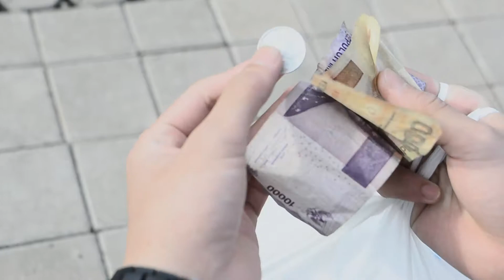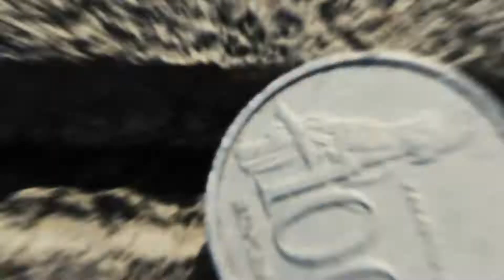Rebutan Uang 100 Rupiah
Ini adalah video ke dua saya. Walaupun ceritanya sedikit gak jelas dan masih banyak kekurangan diberbagai aspek. Namanya juga belajar :D.
Video ini menceritakan tentang A yang habis berbelanja memiliki uang kembalian 100 rupiah. Karena merasa tidak butuh maka ia langsung membuangnya. B melihat A membuang uang itu dan kebetulan B memiliki uang 400 rupiah. Saat hendak mengambil uang tersbut B terhalang oleh C yang sama-sama ingin mengambil uang tersebut. Lalu terjadilah pertikaian dan BOOM.

Saya mengedit video ini menggunakan Laptop spek Standar. Jadi harus sabar sesabar sabarnya.